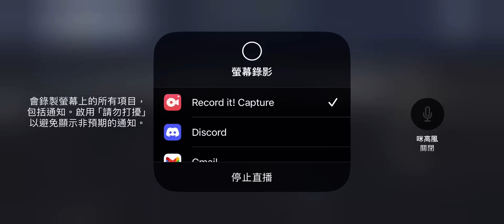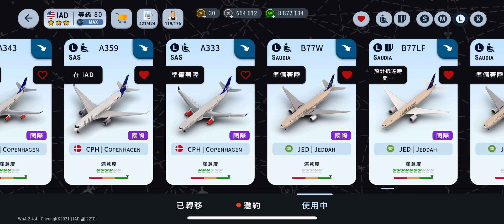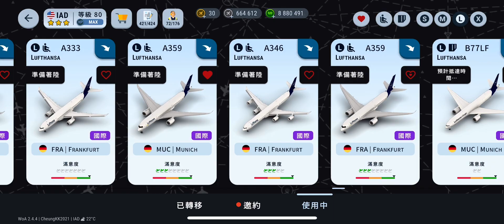World of Airports (V2.4.4) Actual Gameplay - Dulles International Airport (IAD/KIAD) #316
Going to Washington Dulles International Airport to handling the aircraft’s in World of Airports.